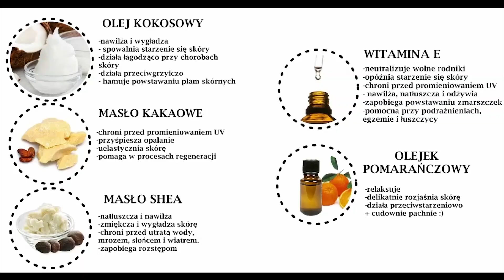Przepis na NATURALNY pięknie pachnący,puszysty balsam do ciała + ust DIY